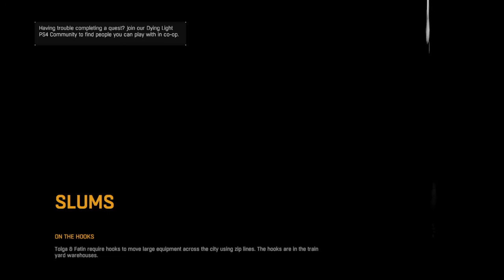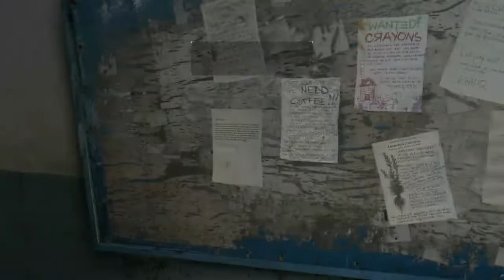Dying light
First YouTube stream